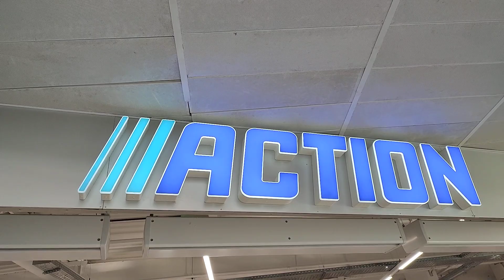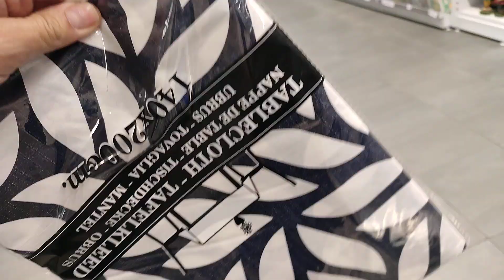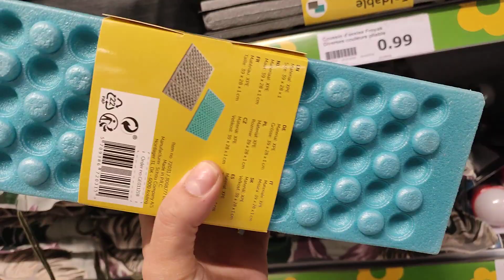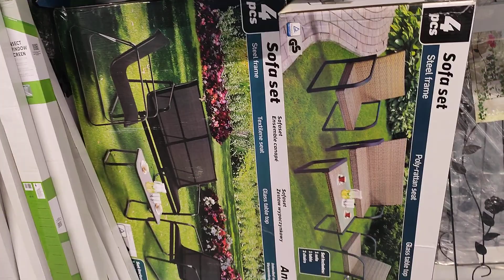ACTION ARRIVAGE 😱 DÉCORATION 19 mars 2022